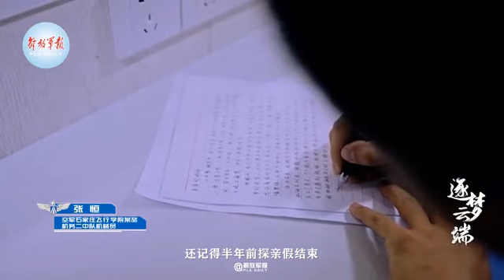逐梦云端，守护空天！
云霄之上，驾驶战鹰穿云破雾是何感受？停机坪上，托举战鹰翱翔蓝天的日常是怎样的？
（ 解放军报微博·解放军新闻传播中心融媒体出品）